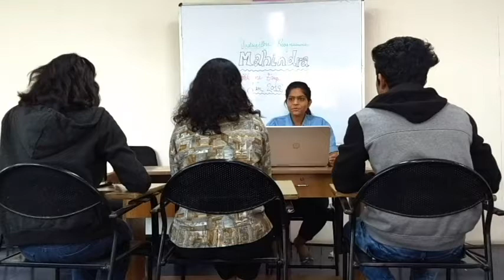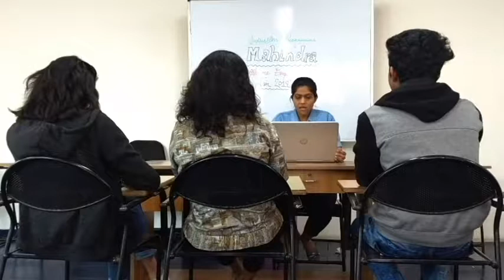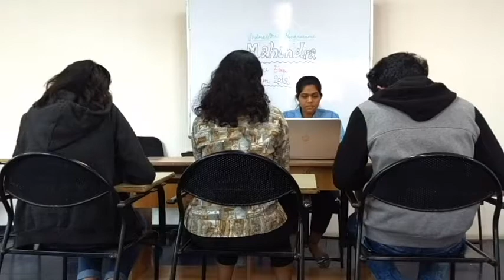GJ0117010 Aayushi Patel Induction Program